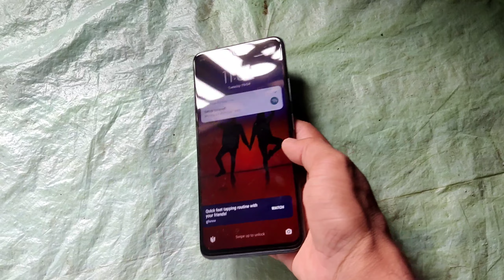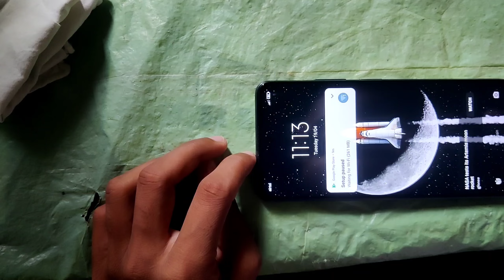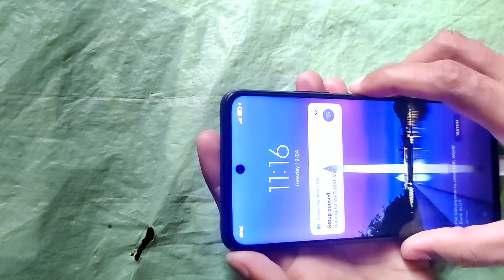Poco M4 Pro 11D Tempred glass | Edge to Edge Cover | Full Glues | Only RS199,299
RS 199

RS 299

RS 299 Full glue